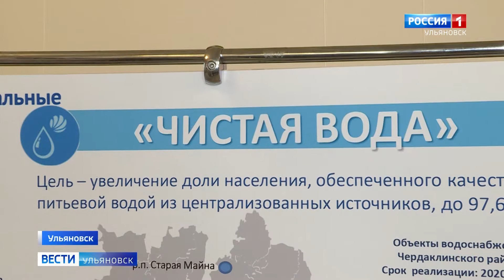Качественное водоснабжение региона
Проблему качественного водоснабжения обсудили в рамках аппаратного совещания в правительстве  Ульяновской области.